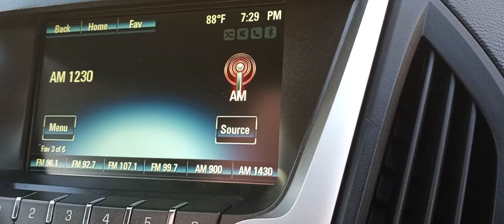1230 WHIR, WBLJ.